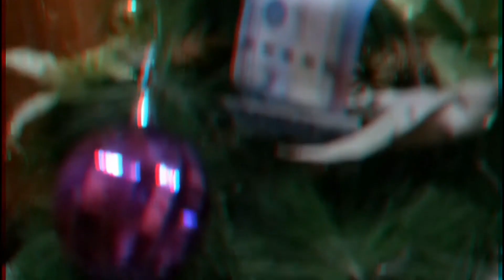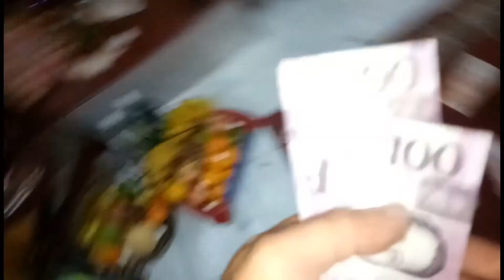HAPPY NEW YEAR | 2021 | PARADA LANG KAMI 💨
Happy New Year Mga Bosch Ko | Stay Safe | Ride Safe 😇💙

"Huwag kang hihinto sa pangarap mo , trabahuhin mo"

Support FullBoschMccoy